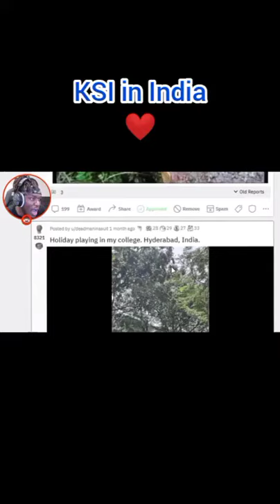KSI in India 😳😳😳